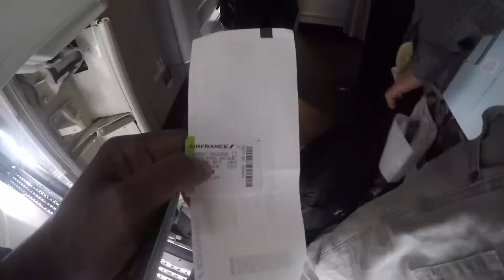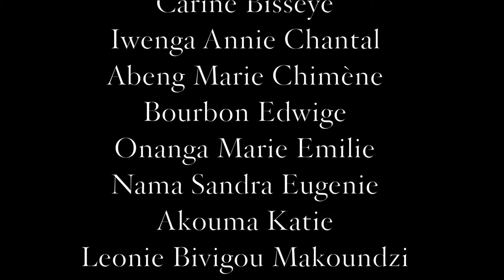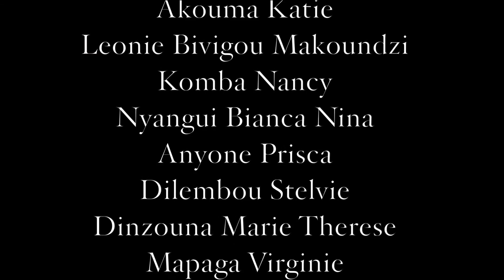REFRESCH Gabon: A University of Michigan Project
REFRESCH is an international team of educators and researchers passionate about improving the livelihoods of resource-constrained communities.  We believe that effective solutions for sustainable energy, water and food-security can be achieved by combining skills development, collaborative design, and rigorous assessment.

REFRESCH (Researching Fresh Solutions to the Energy/Water/Food Challenge in Resource Constrained Environments) is funded by the University of Michigan Third Century Initiative and led by Dr. Johannes Schwank of the Michigan Energy Institute. The project is focused on finding solutions to specific, solvable, scalable problems in the areas of food, energy, and water (FEW). Funded at $3 million for three years, REFRESCH is currently active in Gabon, Kazakhstan, and Michigan.

An interdisciplinary team of faculty and students work within REFRESCH. The project draws upon the rich resources and diverse expertise of the university to field a strong team of fifteen faculty investigators from seven schools across campus, including: the College of Engineering, Graham Environmental Sustainability Institute, School of Natural Resources and Environment, Taubman College of Architecture and Urban Planning, College of Literature, Science, and the Arts, Stamps School of Art and Design, and the Ross School of Business.  Education is also a major component of REFRESCH, so student involvement is a high priority. Currently, the project supports the research of ten graduate students from a range of disciplines.  Students both pursue research on their own thesis work related to sustainability/ FEW issues and embrace the essence of REFRESCH by getting involved in multidisciplinary project areas.

In establishing project field sites, the REFRESCH team collaborated with national embassies from countries on several continents, reviewing cases of resource-constrained environments. The team focused in particular on areas where a variety of pressures - access to sufficient energy supply, nutritious food, and water - are at play. Through this process, Gabon and Kazakhstan were selected as international locations for REFRESCH’s efforts.  Both sites have a REFRESCH team of faculty and students dedicated to building fruitful collaborations in technology development and education in those locations.

The REFRESCH Integration (REFRESCH-IT) team is focused on researching, designing and implementing a variety of innovations within the FEW domain that could be used in multiple socio-economic and geographic settings around the world.  Technologies and methods of integration are being developed that can be adapted to various settings through iterative system designs in the form of prototypes and predictive models. The individuals comprising this team are currently focused on building a modular shrimp aquaculture system and creating a conceptual framework for a more advanced, integrated FEW system that can operate off-grid and recycle the majority of its water usage requirements.

Overall, REFRESCH seeks to promote the multidirectional application of ideas, technology solutions, and educational components to and from local and global settings. As REFRESCH strengthens its engagement, it looks to encourage exchange within and between all three project sites, fostering the collaboration of students and faculty, community partners, NGOs, the private sector, local universities, and government institutions. Through such collaborations, REFRESCH deepens context-specific insight, drives exchange across educational and applied platforms, and explores specific solutions at the nexus of food/water/energy challenges.